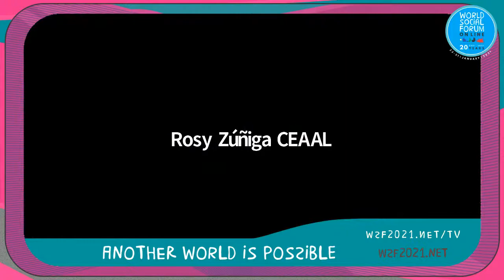FSM 2021 WSF2021 Power & democracy: despair and hope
Panelists: Ruth Nyambura (Kenya) Kali Akuno (United States) Pedro Pontual (Brazil), Boaventura de Sousa Santos (Portugal), Arturo Escobar (Colombia), Eva Schonveld (Scotland), Şervîn Nûdem (Kurdish Rojava)

Moderator: Ashish Kothari (India)

Several global processes listed below are co-organising a session, at the virtual World Social Forum 2021, on Power and Democracy: Despair and Hope. The intention is to have an open dialogue to critically address two crucial dimensions of these issues:

1] Representative democracy within the framework of the Nation-State, its crisis of legitimacy and the co-optation by the pro-capitalist perspectives and increasing fascist tendencies;

[2] The practices of radical democracy or direct democracy taking place in social movements, grassroots organizations and community processes, along with the emerging frameworks of power for radical transformations.

The tensions and complementarities between local, national and global dimensions; and between radical democracy and the state, will feature in the dialogue. Apart from the panel discussion, there will be adequate time for discussion with/by the audience. We hope to have translation into multiple languages.